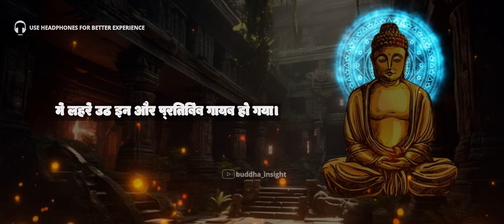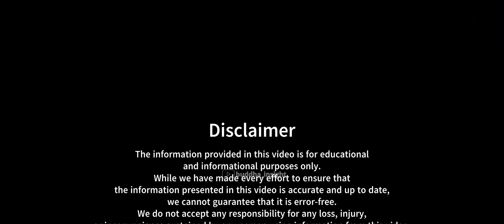सिर्फ अलेका मेहसूस😔 करने वाले लोग ही इसे देखें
Topics covered in this video:

➤ अलेका
➤ अकेलापन
➤ अकेलापन दूर कैसे करें
➤ अकेलापन कैसे दूर करें
➤ अकेला रहना
➤ अकेलापन महसूस हो तो
➤ अकेलापन हटाने का तरीका
➤ अकेलेपन का क्या अर्थ है
➤ एकांत ओर अकेलापन
➤ अकेलेपन का आध्यात्मिक इलाज
➤ अकेला रहना अच्छा क्यों लगता है
➤ मध्य वर्ग का अकेलापन
➤ अकेलापन कैसे दूर होगा
➤ आचार्य प्रशांत अकेलेपन
➤ अकेलेपन का इलाज
➤ अपना अकेलापन कैसे दूर करें
➤ भीड़ में अकेला
➤ loneliness
➤ जीवन में अकेलापन कैसे दूर करें?
➤ अगर आप भी हो जाते हैं अकेले अकेलापन कैसे दूर करें
➤ अकेलापन ओशो
➤ अकेलापन महसूस हो तो क्या करे
➤ अकेलापन कहानी
➤ अकेलापन वीडियो
➤ अजीब है मेरा अकेलापन
➤ अकेला इंसान
➤ अकेला आदमी
➤ अकेलापन लगे तो इसे जरूर सुने
➤ इंसान का अकेलापन
➤ अकेलापन और निर्भरता
➤ अकेले
➤ अकेले हो तो
➤ अकेलापन कई दिन से रुला रहा है मुझे
➤ अकेलेपन की कहानी
➤ कहानी अकेलापन
➤ अकेलापन महसूस करना
➤ जब अकेलापन महसूस हो तो क्या करें
➤ जब अकेलापन महसूस हो तो क्या करना चाहिए
➤ अकेलापन दर्द

Buddha Statue :

➤ Beautiful Sitting Buddha Idol Statue for Home & Garden (2 Feet)
➤ Lord Buddha Lamp Decorative Gift Item
➤ Meditation Lord Buddha Idol Statue in White Marble (9 Inch)
➤ Meditating Buddha Statue Miniature
➤ Mediation Buddha Big White Decor

1)This video has no negative impact on the original works (It would actually be positive for them)
2)This video is also for teaching purposes.
3)It is not transformative in nature.
4)I only used bits and pieces of videos to get the point across where necessary.
Buddha Insight does not own the rights to these video clips.